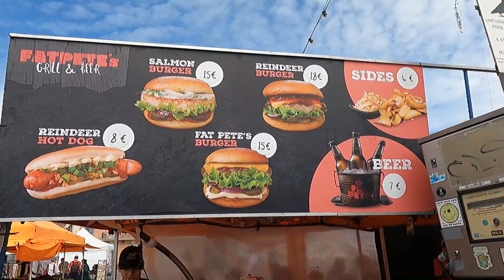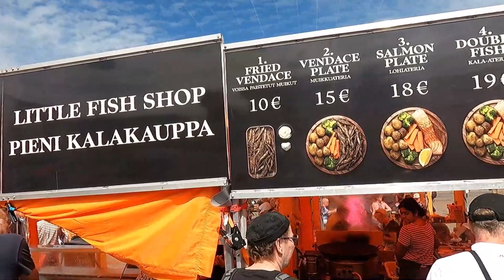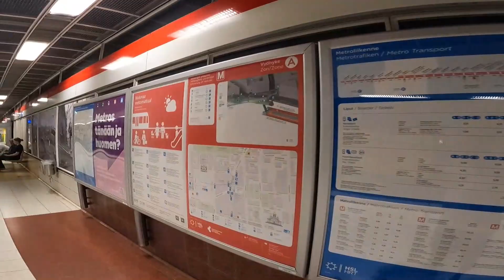HELSINKI, FINLANDIA LA GUÍA COMPLETA CON TODOS LOS TIPS PARA PODER MOVERSE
Llegamos a visitar nuestro primer país nórdico , y acá te dejamos la guía completa con todos los tips para poder moverte por la capital de Finlandia , Helsinki sin duda una hermosa ciudad que visitar .